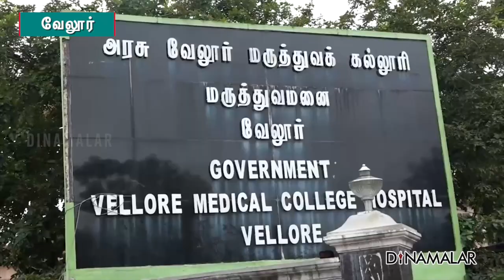மாஜி ராணுவ வீரர் அட்டூழியம்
வேலூர் மாவட்டம்
அடுக்கம்பாறையை சேர்ந்தவர்
சுப்பிரமணி.
ஓய்வுபெற்ற ராணுவ வீரர்.

தனியார் நிறுவனத்தில்
செக்யூரிட்டியாக
வேலை பார்க்கிறார்.
நேற்று
வேலை முடிந்ததும்
சுப்பிரமணி நன்றாக குடித்துள்ளார்.
நள்ளிரவில் வீட்டுக்கு வந்தார்.
இதனால் சாப்பாடு போட மகள் மறுத்தார்.
மகளை சுப்பிரமணி திட்ட,
மகன் வினோத்துக்கு கோபம் வந்தது.

தந்தை, மகன் இருவருக்கும்
வாக்குவாதம் ஏற்பட்டு
கைகலப்பில் முடிந்தது.
போதையில் இருந்த சுப்பிரமணி
வீட்டில் வைத்திருந்த
நாட்டுத்துப்பாக்கியை
தூக்கி வந்தார்.
தைரியம் இருந்தா சுடு என,
வினோத் துணிச்சலுடன்
சொல்லியிருக்கிறார்.
வினோத்தை சரமாரி
சுட்டு விட்டு